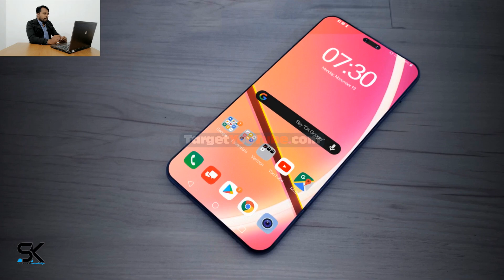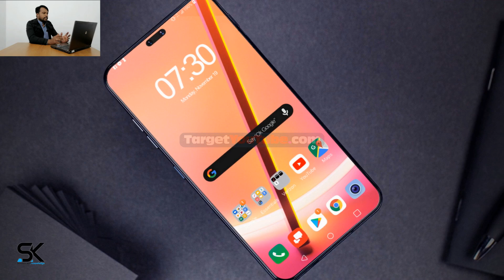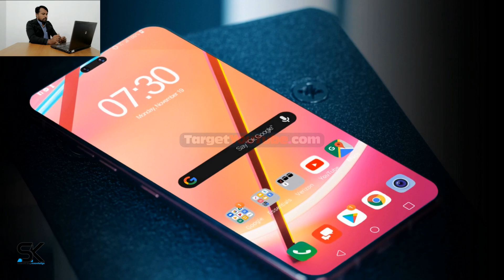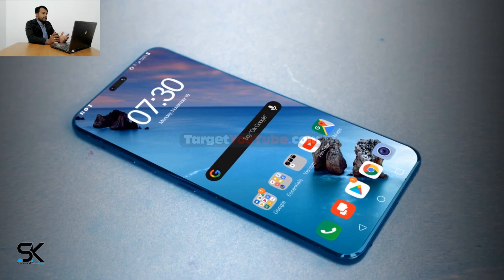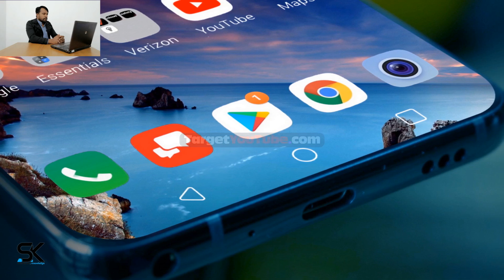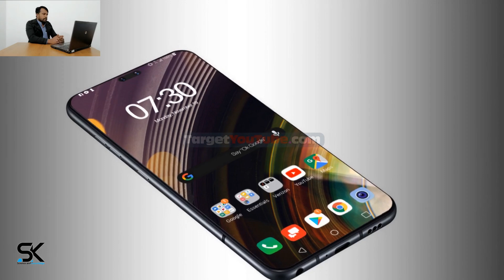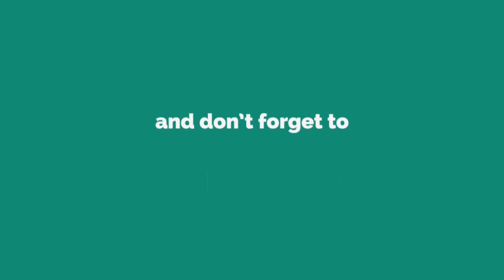LG G9 ThinQ 5G (2020) First Look and Review!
Introducing here the new LG G9 ThinQ 5G the most innovative smartphone of 2020. ★More Updates Here in this video, we're going to show you the new LG G9 ThinQ 5G first look, concept, trailer and introduction video with phone specifications, review, features, specs, price and release date. According to the latest rumors and leaks, the most futuristic flagship smartphone Lg G9 ThinQ will receive a subscreen dual front camera and quad rear camera on the back panel. Also, the new upcoming mobile phone LG G9 ThinQ will receive OLED screen, 120Hz touch-sensing, as well as an in-display fingerprint sensor. The new LG G9 release date is expected in the first quarter of next year and the price will not exceed $900 USD. Thanks!

SAK - SAK99